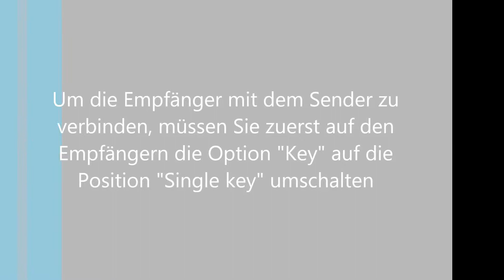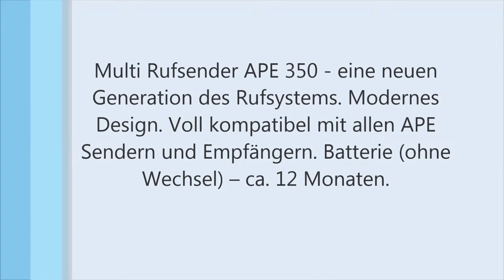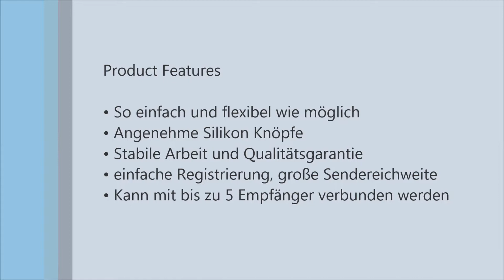Ruf system für die Küche. Fünf Tasten Sender und Pager . Systemeinstellungen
Das Rufsystem für die Küche ist eine komplette Lösung für die Restaurant und Cafés. Es ermöglicht nicht nur die Kommunikation der Kellner mit den Kunden zu erleichtern sondern auch optimiert die Kooperation zwischen den Kellnern und Küche.